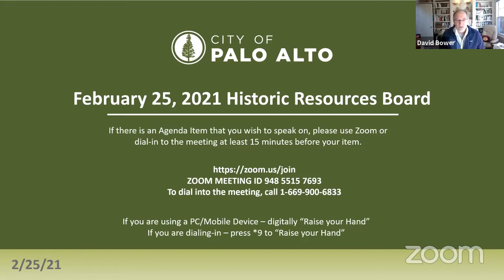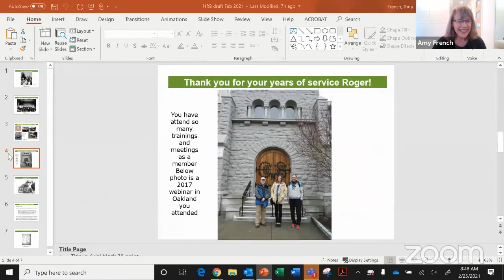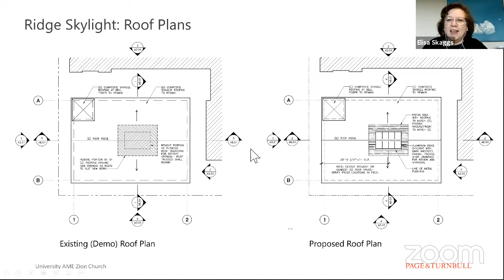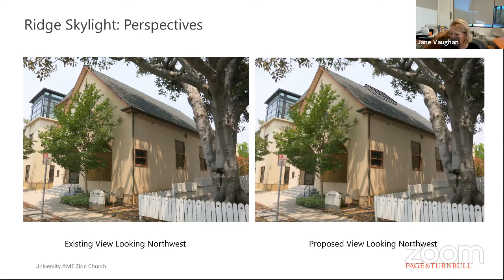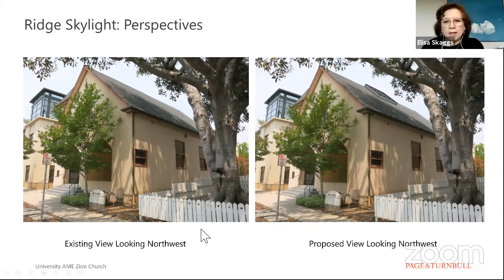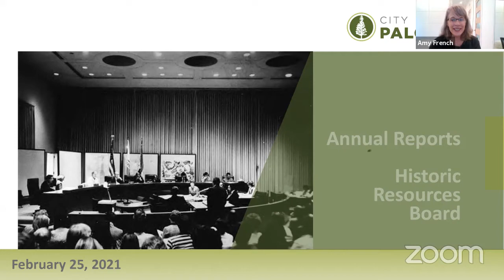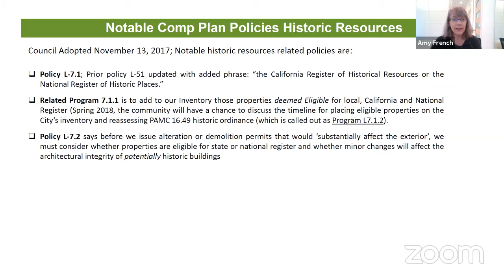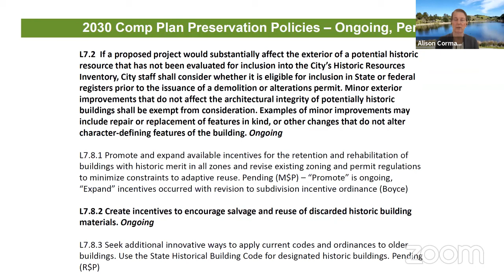Historic Resources Board - February 25, 2021